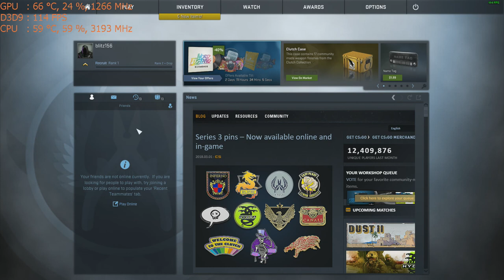Counter Strike: Global Offensive ( CSGO ) on the GT 1030 graphics card: PC 1080p, intel i5 2400